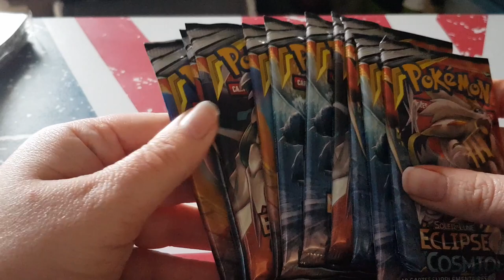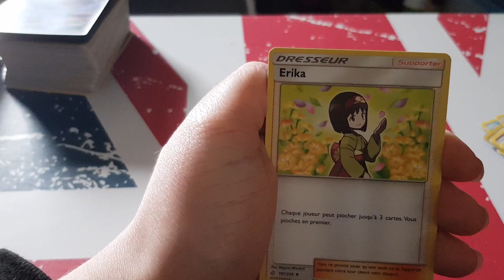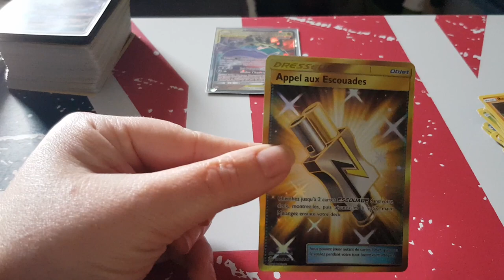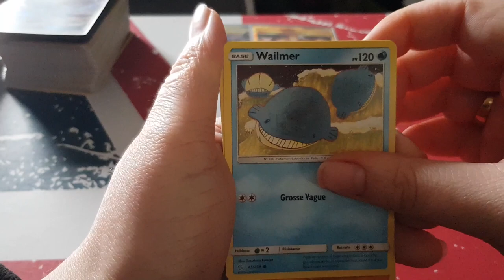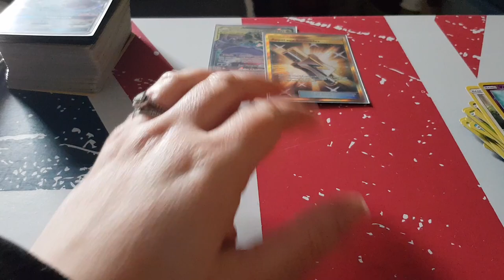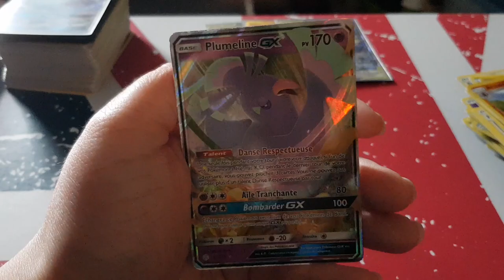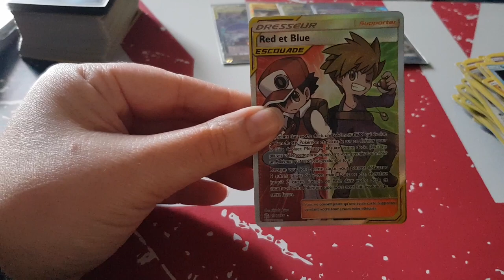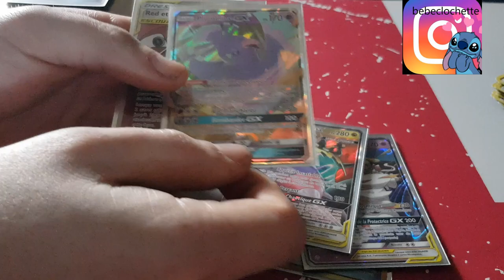Ouverture carte Pokémon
Holà il est l'heure tant attendue. Ouverture carte Pokémon.
Mon compte:

bebeclochette10

Clochette Arizona

Livraddict :
bebe clochette

ma wishliste:

Vinted :
clochette6715